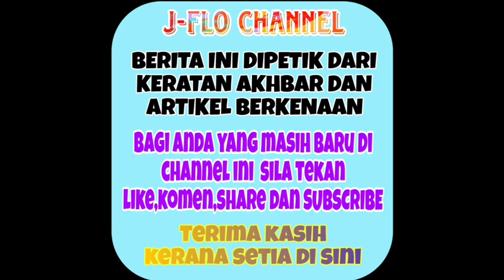Teka teki Hafiz Suip menghilang akhirnya terjawab dengan berita ini Masya Allah 😭